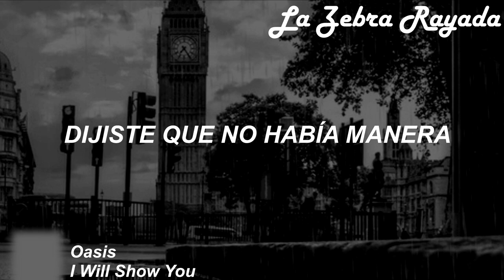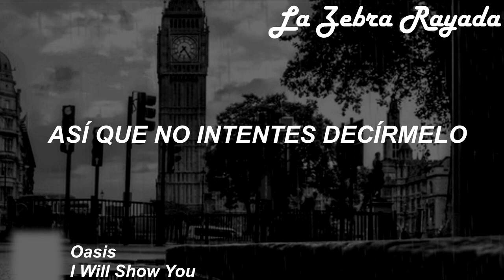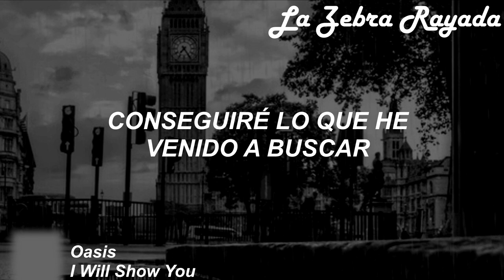Oasis - I Will Show You (Sub Español)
Te demostraré que si se puede lograr lo imposible, aunque parezca dificil